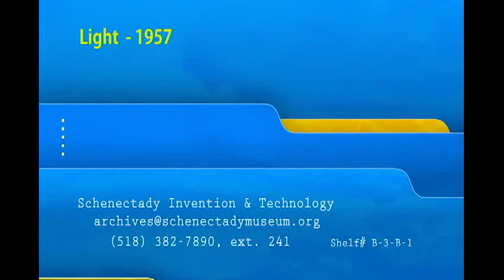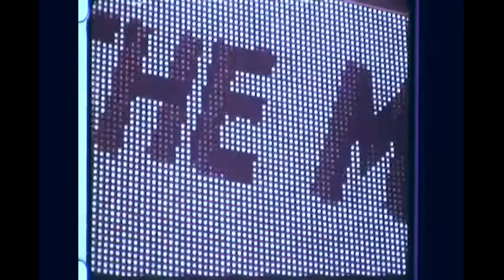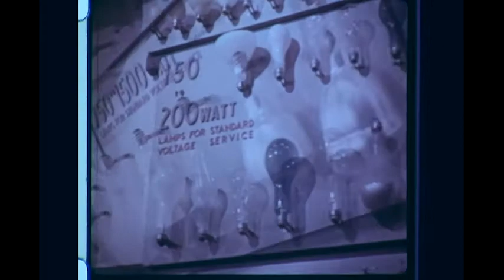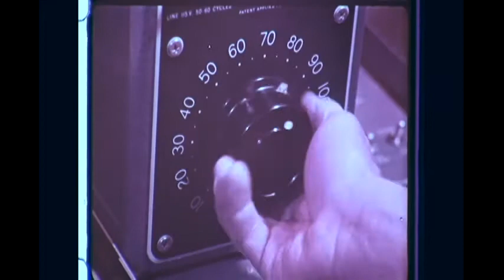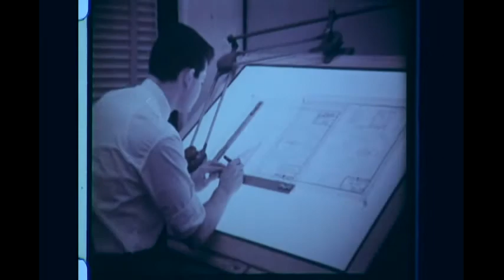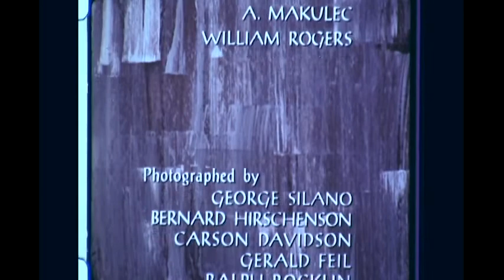Light - 1967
A film about the ways that people use lighting and the ways in which it has evolved.

Original film was heavily faded to red.